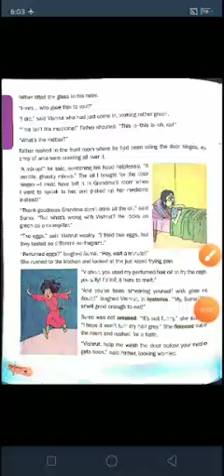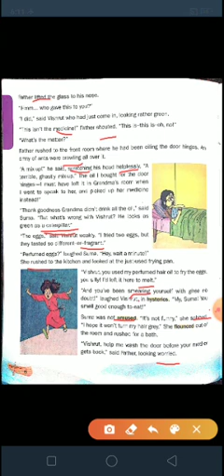5th ch 1 Eng